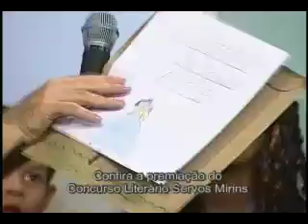Concurso Literário Servos Mirins - Parte 4/4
Resultado do Concurso Literário Servos Mirins - Parte 4/4
Programa BATE-PAPO.
REDE SUPER